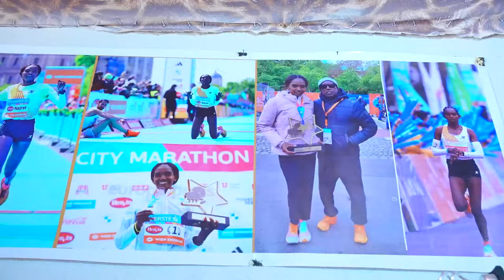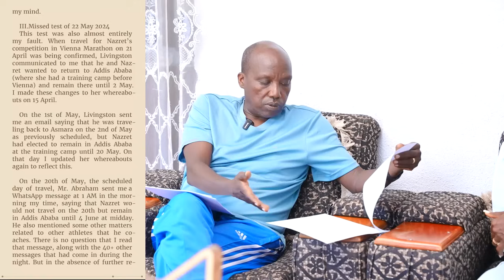ኦሎምፒካዊት ኣትለት ናዝሬት ናይ ብሓቂ ዲያ ሓይሊ ዝህብ መድሃኒት ወሲዳ ?"ተስፋ ኣይቖርጽን ክምለስ እየ" World class athlete Nazret weldu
xrp,kana tv,cycling,eritrean music,habesha,cardano,btc,xrp news,xlm